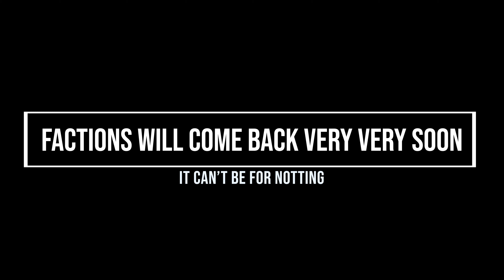THE LAST OF US ONLINE CANCELLED | BILLS TOWN STORMY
I STILL HAVE HOPE

10 YEARS LATER.

I do videos to get y'all Entertain, I mostly try, also do a bit of Animations.
I post mostly random videos Like Gaming.
I'll make a playlist for any upcoming videos. Gaming, Animations, Guides, Much More!
Thanks for reading this enjoy!!!